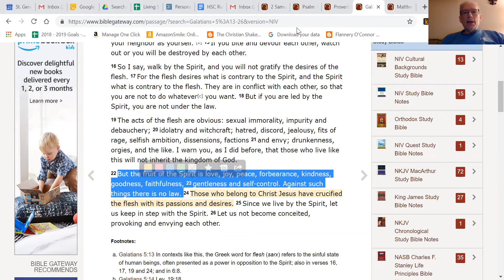2019-03-27 - Flesh vs. Spirit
2 SAM. 2:8 - 3:5
GAL. 5:13-26